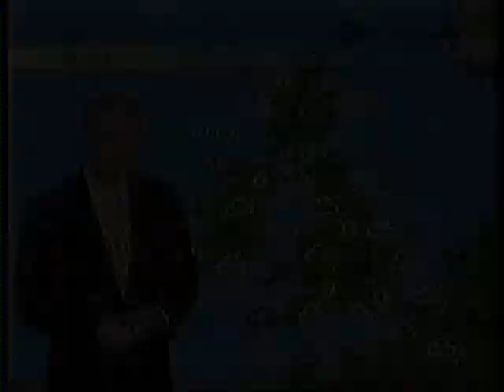BBC Weather 27th November 1998